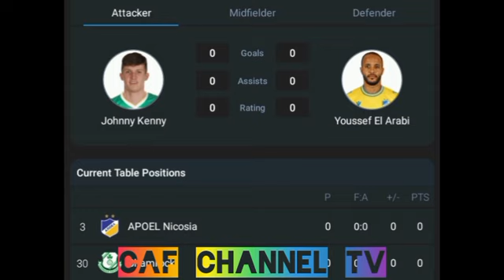LIVE:Shamrock VS APOEL Nicosia Europe,UEFA conference League,Round 1